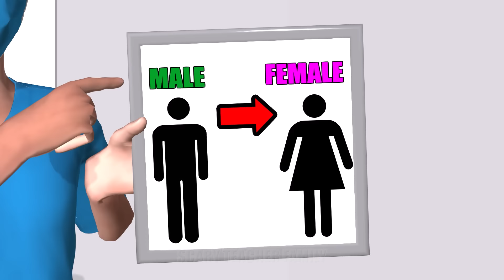Scary Teacher 3D Nick and Tani Troll Miss T's Bicycle Balloon Mask vs Huggy Wuggy Dancing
Scary Teacher 3D Nick and Tani vs Huggy Wuggy vs Granny Troll Miss T's Bicycle and 2 Neighbor with Giant Balloon Mask Dancing.